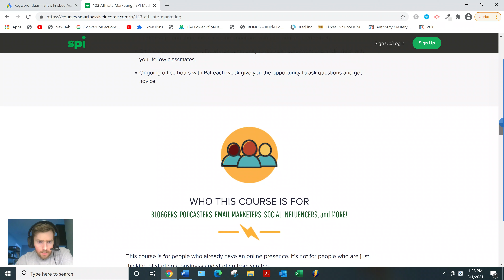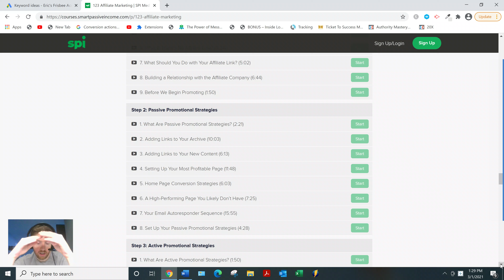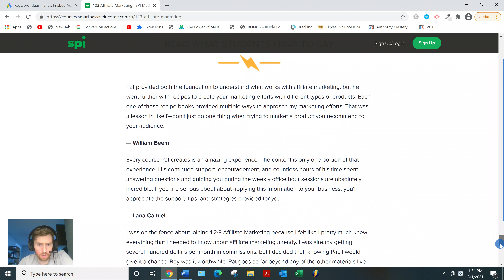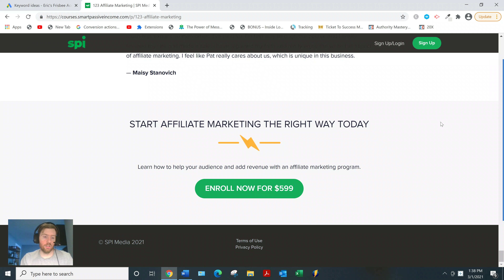123 Affiliate Marketing Review - Is This The Right Course For You?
123 Affiliate Marketing Review?

About this video:
In this 123 Affiliate Marketing review you will learn all about this affiliate marketing course and whether you can really use this strategy to generate serious income. Most online courses aren't that great so watch this review and let me know what you think.